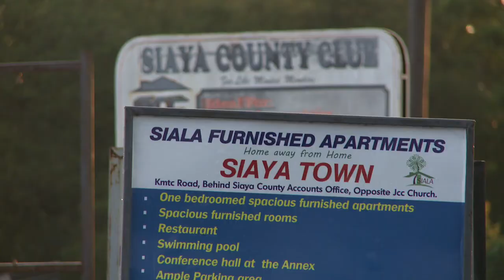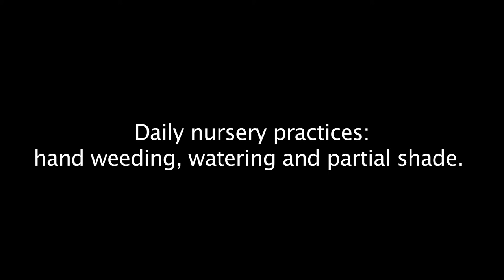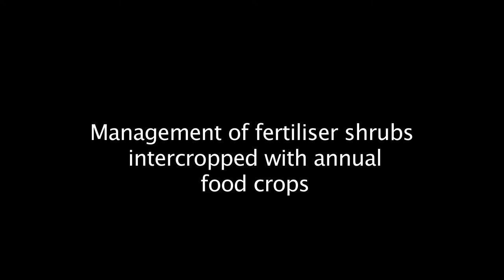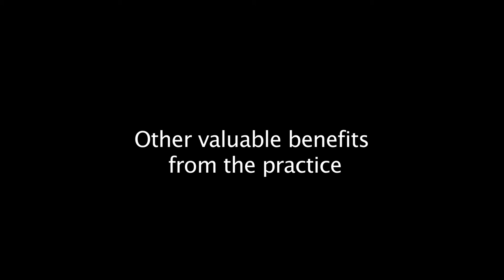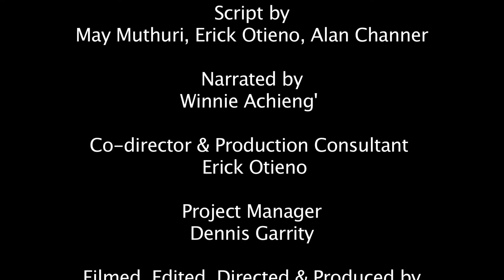Instructional video to practicing EverGreen Agriculture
Improved soil fertility, suppression of striga weeds, increased crop yields, nutritious fodder for livestock, and more firewood, are just some of the benefits farmers derive from intercropping fertiliser shrubs and crops on farms.

This practice is known as EverGreen Agriculture